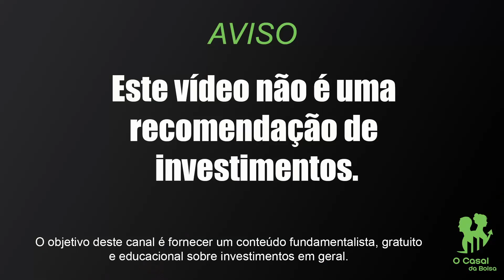SHIBA INU NOVA LISTAGEM | GANHE 100 DOLARES | PASSFOLIO EXCHANGE DE CRIPTO E AÇÕES EUA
As novidades da plataforma são a inclusão da Shiba Inu ($SHIB), Axie Infinity ($AXS), Audius ($AUDIO), Mask Network ($MASK), Quant ($QNT), Radicle ($RAD), Fetch AI ($FET), Numeraire ($NMR), API3 ($API3) e Cryptex ($CTX).

Além delas a empresa também anunciou a inclusão da Tezos ($XTZ), Smooth Love Potion ($SLP), Terra ($LUNA), Moss Carbon Credit ($MCO2), Burn ($ASH) e SuperRare ($RARE).

👇ABRA SUA CONTA NA PASSFOLIO E ACESSE DIVERSOS BENEFÍCIOS PARA INVESTIR NOS EUA E GANHE ATÉ 100 DÓLARES

Depois que seu amigo depositar pelo menos $25 em dinheiro ou $50 em cripto, premio até $100.00 em ações.

✅ RECARGAPAY
Oi! Estou te dando R$10 no RecargaPay pra você: